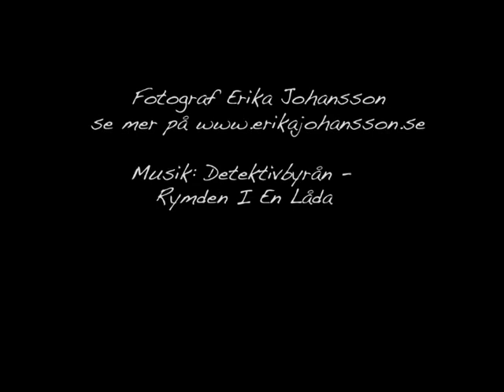Bildspel av Erika Johansson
Ett bildspel av Erika Johansson, elev på högrefotografisk utbildning, kulturama